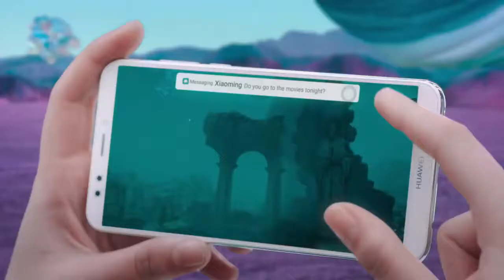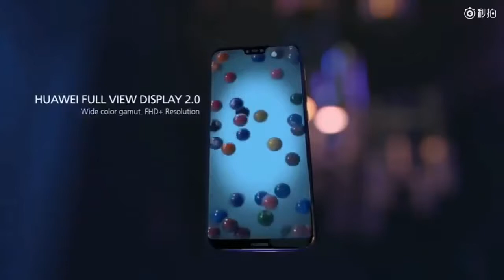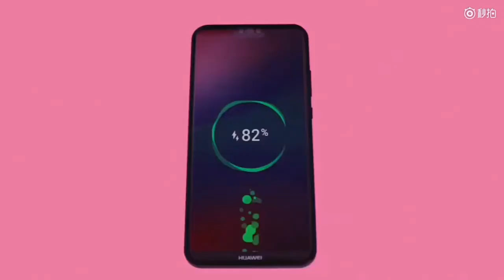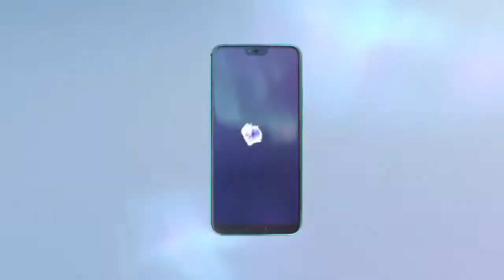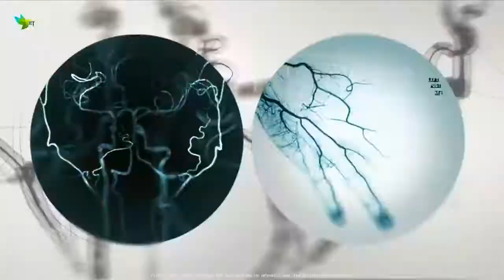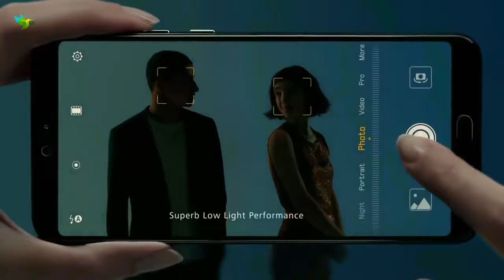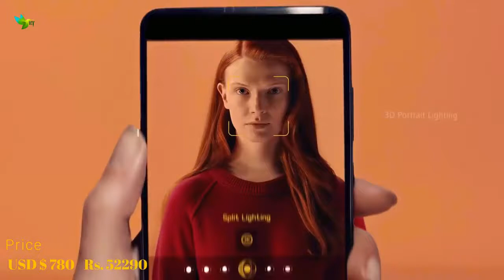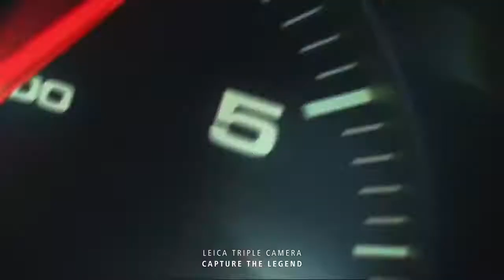Top 10 Best Huawei Smartphone In 2018 !!!